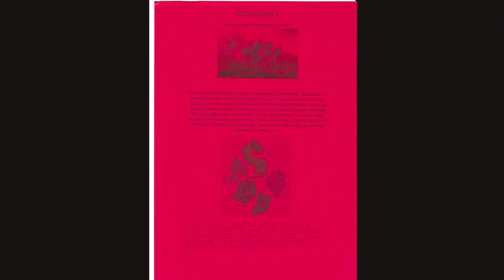parti 2 et limage pour mon histoire